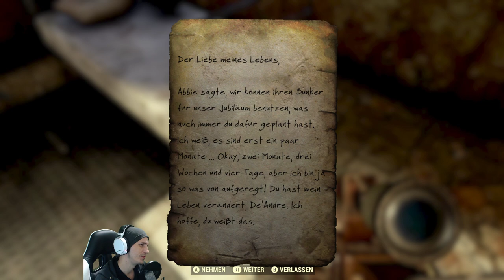Des Kopf Jägers Beute | #258 | Fallout 76 | [Lets Play] [Deutsch]